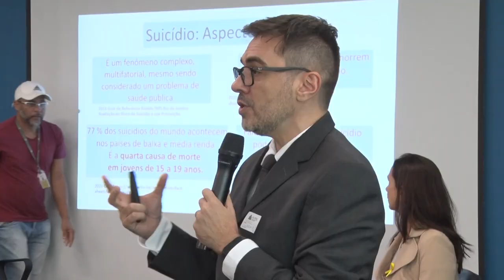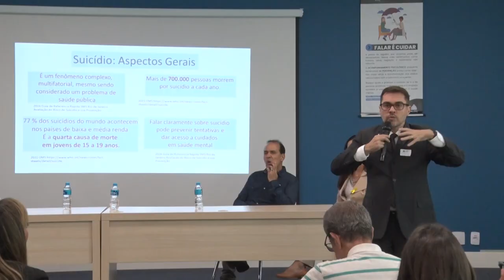Alerj Notícias - Palestra Setembro Amarelo